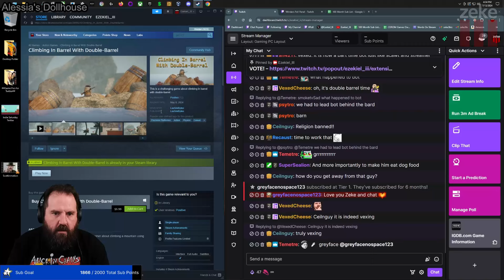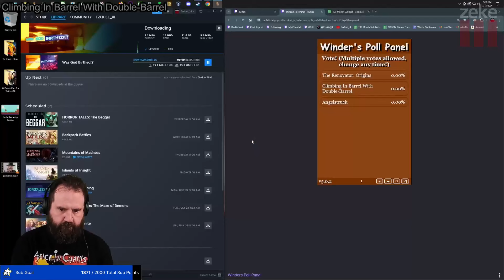Last Week In Zeke: Climbing In Barrel With Double-Barrel